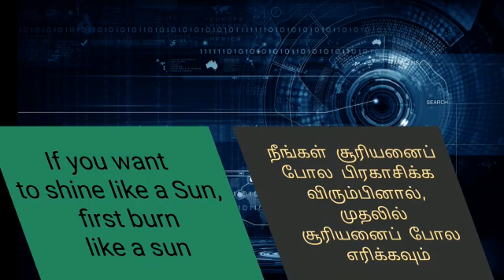Dr.ஏ.பி.ஜே.அப்துல் கலாம் மேற்கோள்கள் சொல்பவர் விருதாச்சலத்திலிருந்து கோஹித் பிரவின்குமார்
VIDEO FROM JEEVITHA PRAVEENKUMAR FROM VIRUDHACHALAM @visionvalorvictoryvvv6147